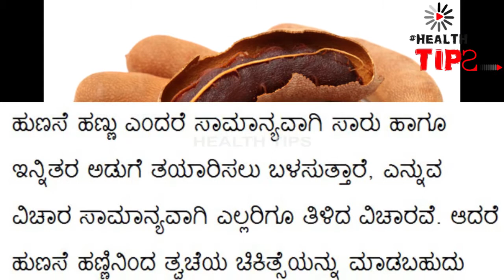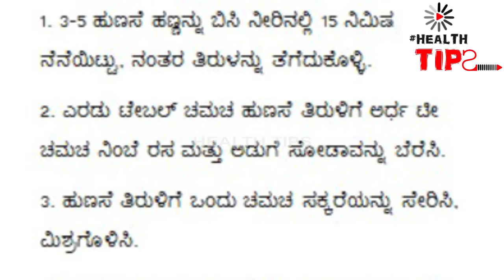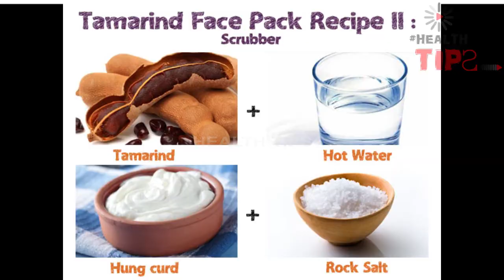ಹುಣಸೆ ಹಣ್ಣಿನ ಪೇಸ್ಟ್ ಹಚ್ಚಿ ಮುಖ ಇನ್ನಷ್ಟು ಅಂದಗೊಳಿಸಿ!|use this paste and see the difference||health tips